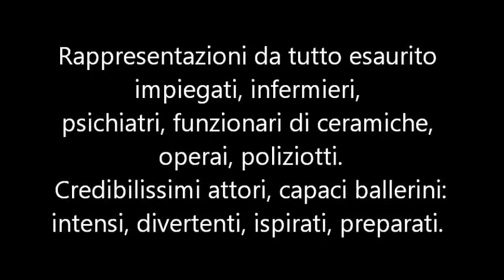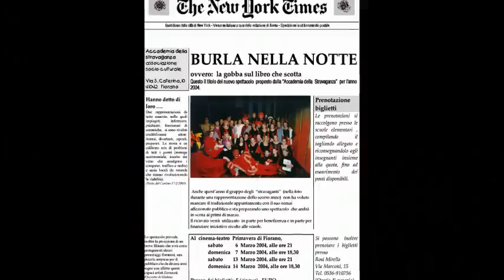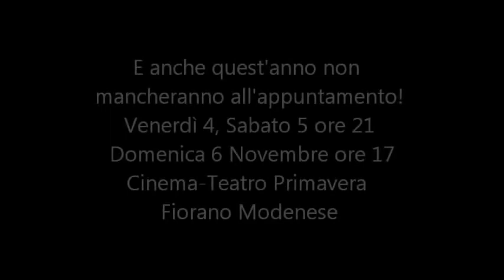Accademia della Stravaganza - Spot: Sono tornati e sono sempre più preparati